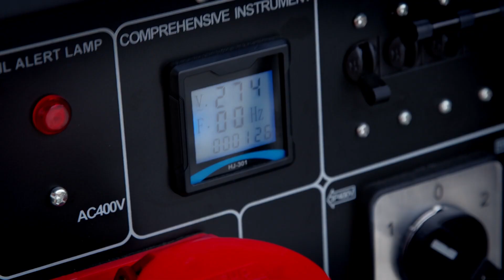Зроблено в Україні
Ukraine-Moldova American Enterprise Fund підтримав Міністерство економіки України у розробці серії роликів про підприємництво в різних регіонах України. Ми захоплюємося історіями підприємців, котрі, попри обстріли, окупацію, необхідність починати все з нуля, невтомно рухають українську економіку заради стійкості міст та громад.

Відео створені в межах національної програми «Зроблено в Україні». Її ціль — стимулювати бізнес виробляти власний продукт, а споживачів  купувати українське. За прогнозами уряду, реалізація програми дозволить збільшити ВВП країни на 1%.